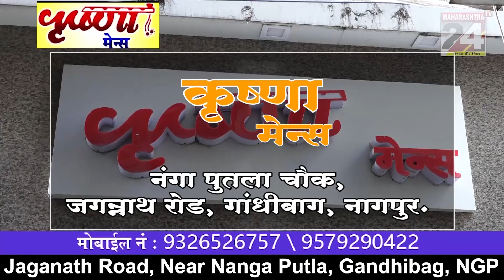नागपुर-वाहन चोरी का आरोपी गिरफ्तार-०४-०३-२०२३